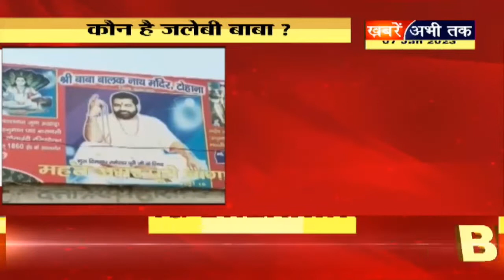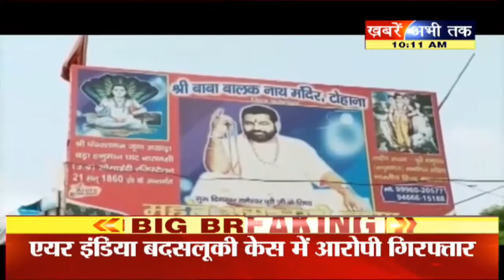Haryana: जलेबी बाबा को 5 साल बाद आज सजा का एलान, बहुचर्चित रेप कांड मामला